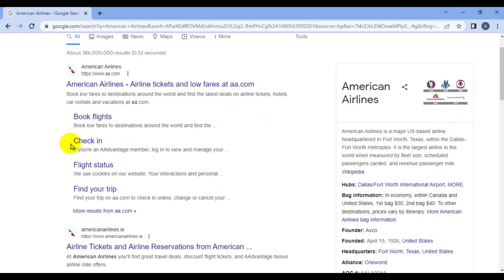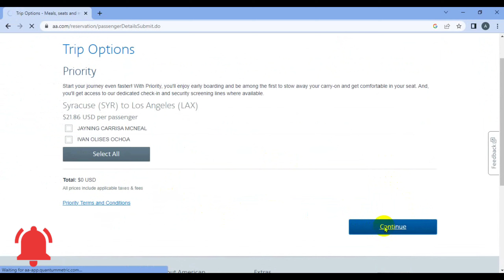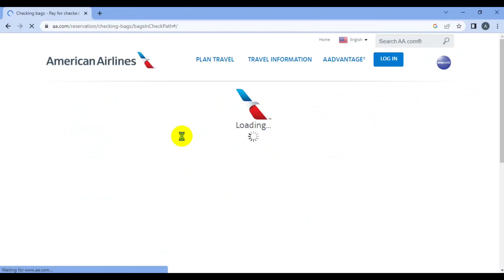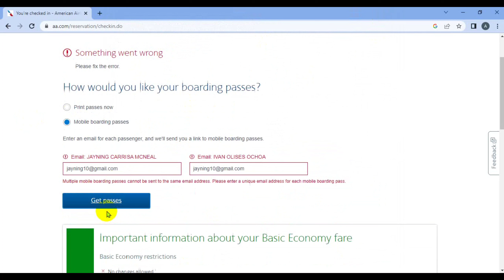How to Check in Online with American Airlines | Boarding Pass Download | Web Check In | AA.com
Watch this video to learn how to obtain your American Airlines card.
Watch this video to learn how to obtain your American Airlines card. By following these simple steps, you can easily board your plane and go to Asia without any hassles.
The new online check-in system from American Airlines Regional makes checking in for flights quick and easy. Simply enter your flight information and click the check in button to check in.

channel:-CopyrightCloudChannel

Check in your Booking id And Download From PDF.